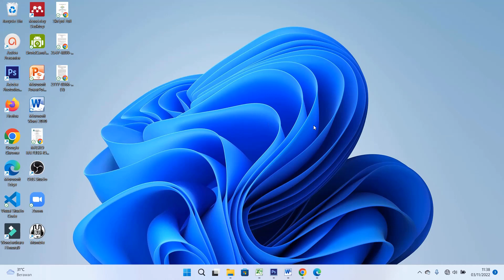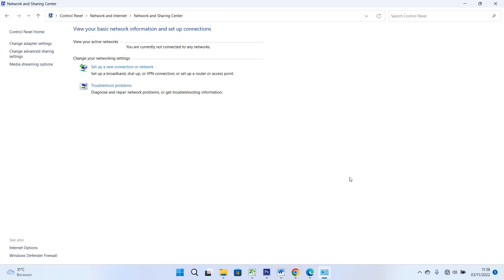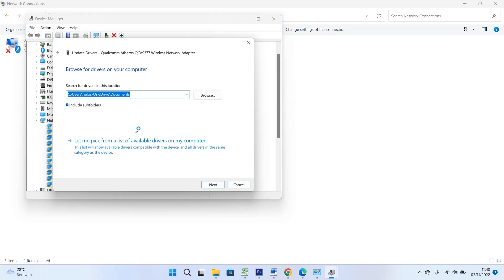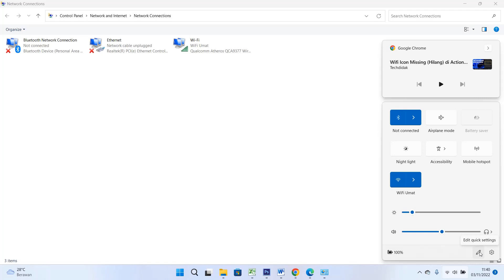Cara Mengatasi Icon Wifi Hilang di Laptop Windows 11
halo sahabatku kembali lagi di chanel ini kali ini saya mau berbagi tutorial bagaimana Cara Mengatasi Icon Wifi Hilang di Laptop Windows 11